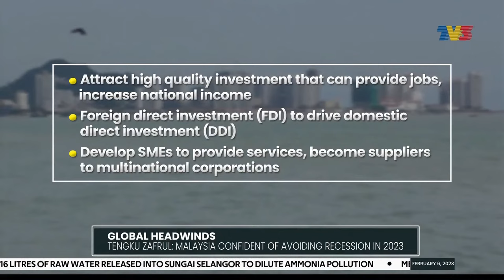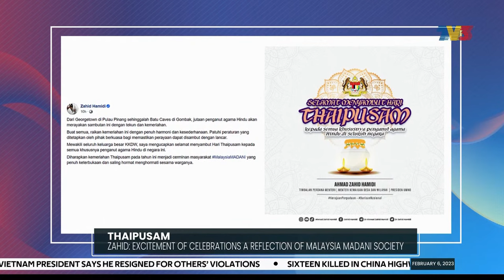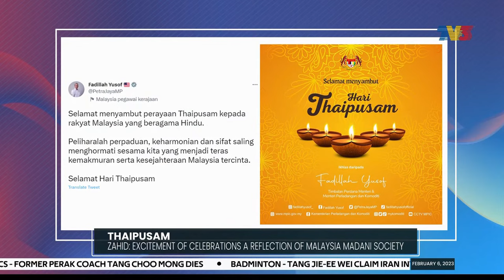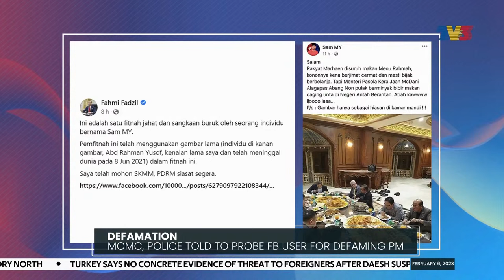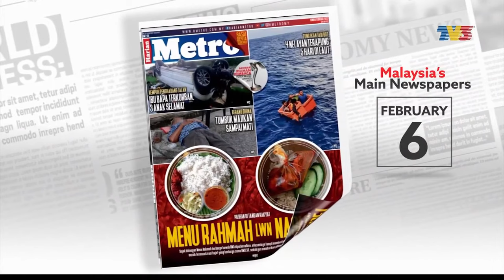Malaysia Confident Of Avoiding Recession In 2023 - Tengku Zafrul | Nightline, 6 February 2023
Nightline on Monday, 6 February 2023 with Liyana Hassanel.